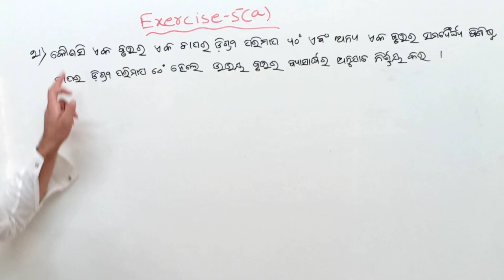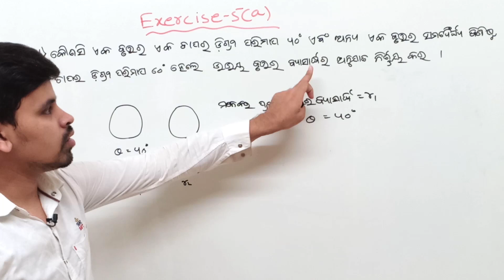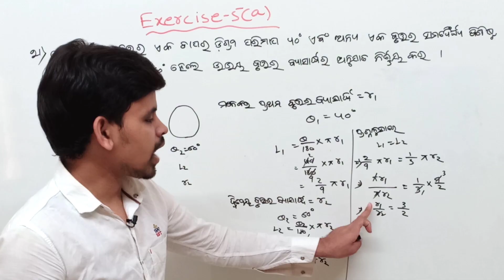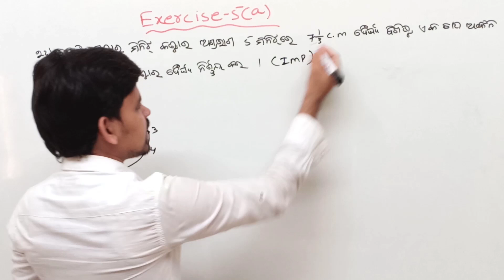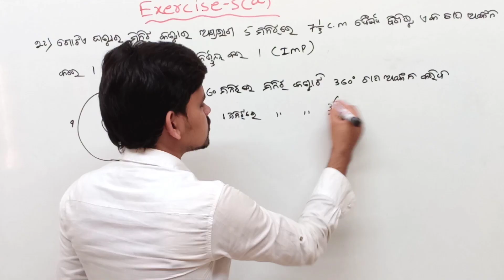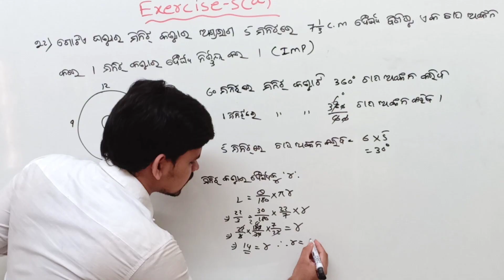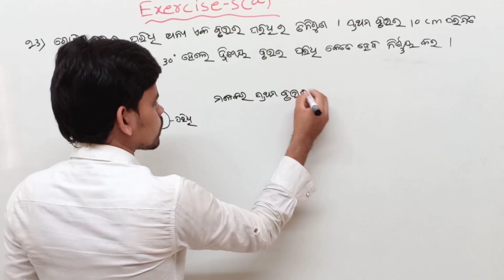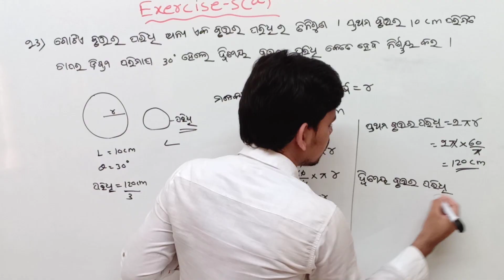ପରିମିତି Exercise 5(a) Q.no -(21)(22)(23) ||Mensuration odia ||parimiti class 10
About this video :In this video I am explaining about mensuration (parimiti) exercise 5(a) question number (21)(22)&(23)